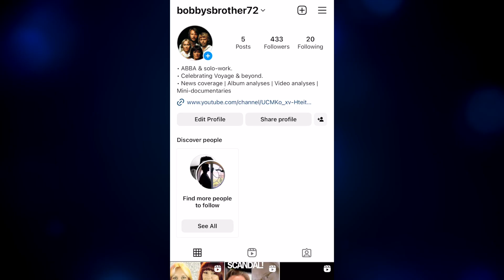Thank You Message – 15,000 SUBSCRIBERS!!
"People everywhere..."

...but 15,000!? Unbelievable.

What a way to celebrate 2 years of the channel, Bobby's Brother. Thank you!!